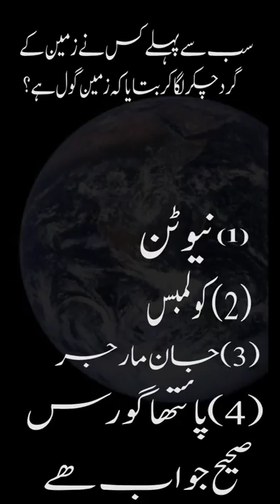Who First time Circled the Earth and Said that the Earth is Round?